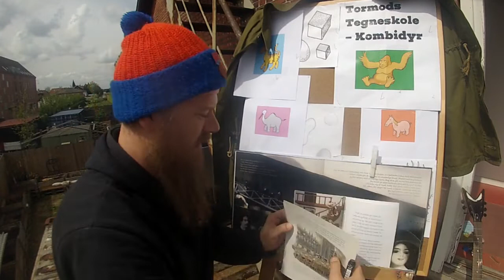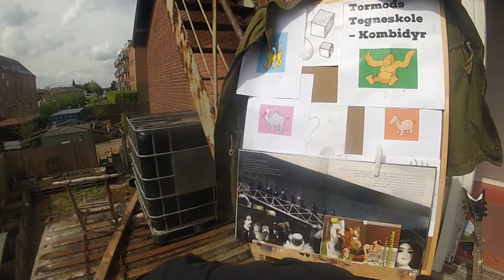Tormod Tegners oldgamle tegnetrick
Tormod Tegners gamle tegnetrick hedder: "Skæg og briller". Det går ud på at tegne ovenpå tegninger, der allerede er tegnet. Man kan godt tegne andet end skæg og briller. Man kan f.eks tegne hatte, kjoler og slips. Find da selv på mere! Og husk, tegningerne i filmen er lidt små, så tag briller på eller gør filmen lige så stor som din skærm!